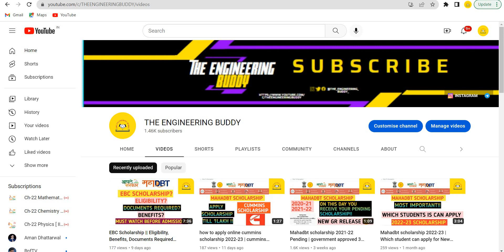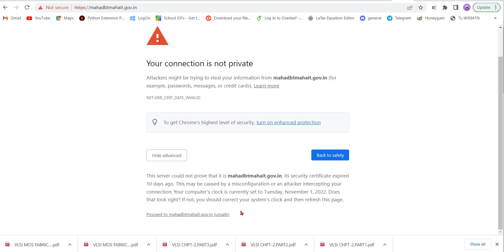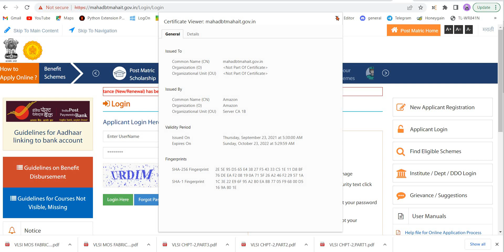Mahadbt scholarship Website Not working | Website error | mahadbt scholarship 2022-23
mahadbt scholarship 2022-23 renewal website not open | mahadbt scholarship renewal kaise kare 2022-23 website not open | mahadbt post matric scholarship 2022-23 website not open | mahadbt scholarship 2022-23 apply online | mahadbt scholarship 22-23#mahadbt

1] mahadbt scholarship form filling 2022-23 website not working
2] mahadbt scholarship 2022-23
3] mahadbt scholarship renewal 2022-23
4] mahadbt scholarship form kaise bhare 2022-23
5] how to apply mahadbt scholarship 2022-23
6] MahaDBT Scholarship Form Renewal Process 2022-23
7] mahadbt scholarship registration
8] mahadbt scholarship renewal kaise kare 2022-23
9] mahadbt scholarship form kasa bharava 2022-23
10] mahadbt scholarship apply 2022-23

declaration form mahadbt
mahadbt form
mahadbt scholarship portal
dbt scholarship 2023
 documents required for mahadbt scholarship
mahadbt scholarship redeem
mahadbt 2022
scholarship last date mahadbt

msbte scholarship form
mahadbtmahait gov in home index
mahadbt scholarship documents list
dbt portal meaning in marathi
mahadbt freeship
msbte scholarship login
sarkar dbt portal
scholarship mahadbt last date
mahadbt full form
mahadbt candidate login
declaration certificate of parents for scholarship mahadbt
last date to apply for mahadbt scholarship
declaration form for mahadbt
mahadbt app
mahadbt status
mahadbt news
maha scholarship 2022
maha scholarship portal
mahadbt portal new registration
mahadbt scholarship 2022-23
mahadbt voucher redeem
mahadbt redeem button
scholarship login mahadbt
login dbt portal
mahadbt login 2022
last date of dbt scholarship 2023
mahadbtmahait new registration
dbt scholarship login
aaple sarkar scholarship login
msbte login scholarship
mahadebiti
mahadbt documents required for scholarship
aaple sarkar dbt portal login 2023
mahadbt ebc login
mahadbt 2023
mahadbt scholarship not received
mahadbt site
maha gov dbt
escholarship mahadbt
mahadbt declaration form download
mahadbt scholarship 2023
mahadbt obc scholarship
mahadbt scholarship documents
login to dbt portal to redeem voucher for disbursement
dbt portal scholarship
mahadbt last date of scholarship 2022
dbt portal redeem button
mahadbt scholarship for obc students
dbt scholarship last date
mahadbt pre matric scholarship
mahadbt mahiti
mahadbt scholarship status
login to dbt portal
dbt portal redeem voucher
mahadbt documents
mahadbt application last date
last date of mahadbt scholarship
mahadbt ebc last date
sarkar dbt
mahadbt portal last date
last date of scholarship mahadbt
mahadbtmahait registration
mahadbt aadhar
mahadbt panjabrao deshmukh scholarship
mahadbt hostel
redeem button on mahadbt
mahadbt scholarship last date 2022
dbt portal to redeem voucher
dbt post matric scholarship
mahadbt ebc form
mahadbt check status
mahadbt minority scholarship
mahadbt online form last date
mahadbt scholarship portal login
redeem scholarship mahadbt
dbt scholarship form
mahadbt redeem option
mahadbt redeem voucher
mahadbt sign in
mahadbt date
scholarship form last date mahadbt
mahadbt scholarship news
dbt scholarship last date 2022
last date to fill mahadbt scholarship form
minority scholarship mahadbt
scholarship dbt portal
msbte scholarship  date
mahadbt rajarshi shahu maharaj
mahadbt scholarship declaration form
mahadbt shahu maharaj scholarship
mahadbt_scholarship_2022_23
mahadbt_scholarship